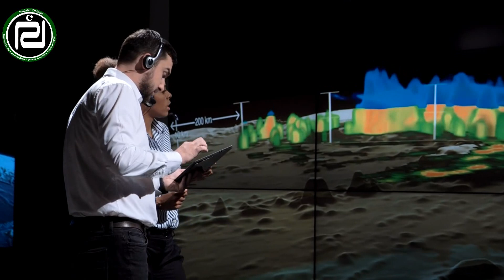What Happened To The World's Largest Helicopter: The Mil V-12 & Most Powerful CH_53 Helicopter